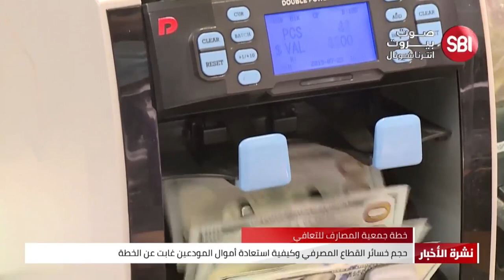خطة جمعية المصارف أغفلت خسائر القطاع المصرفي وأموال المودعين